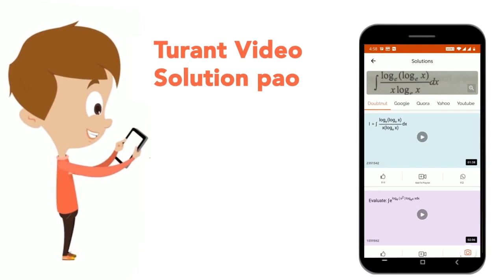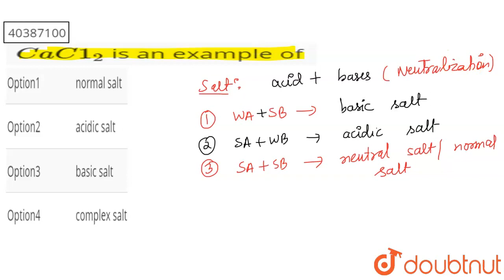CaC1_(2) is an example of | CLASS 7 | ACIDS, BASES AND SALTS | CHEMISTRY | Doubtnut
CaC1_(2) is an example of
Class: 7
Subject: CHEMISTRY
Chapter: ACIDS, BASES AND SALTS
Board:FOUNDATION

👉 Have Any Query? Ask Us.